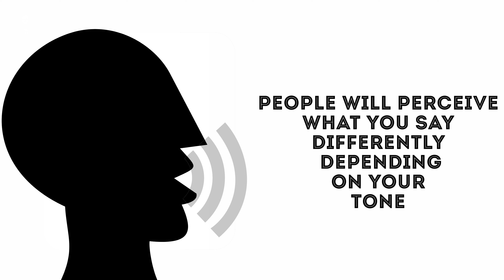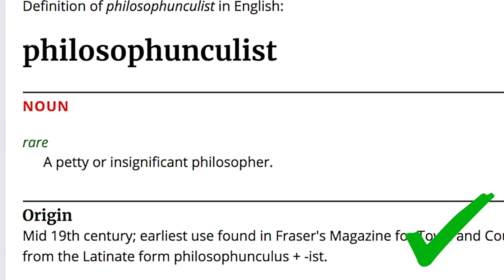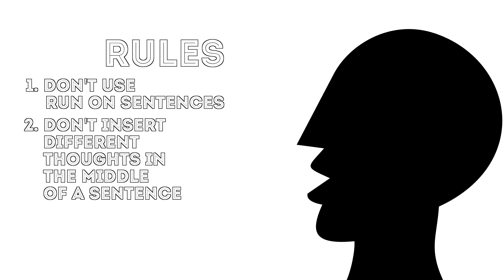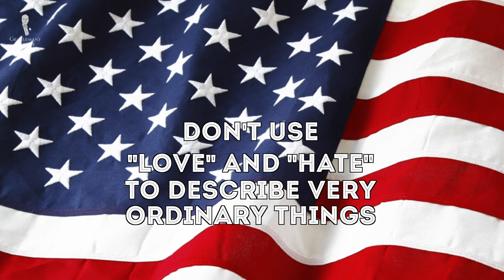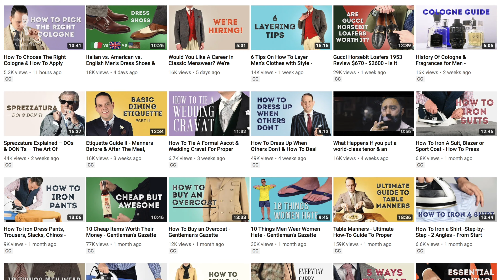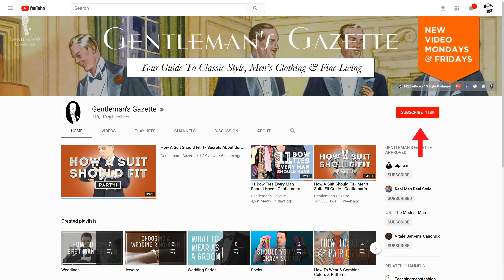¿Cómo hablar y sonar como un caballero?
Comprar lo que ve en el video:

1. Calcetines de rayas amarillo con azul marino
2. Corbata en seda Madder, diseño de arabescos rojo y negro con amarillo
3. Boutonniere de Fort Belvedere
4. Pañuelo cuadrado blanco en lino irlandés

En pocas palabras, creemos que ser un caballero es una aspiración que todo hombre puede lograr. En esta época, no tiene nada que ver con la posición, riqueza o influencia. La forma en que habla y suena es algo que está bajo su control y puede cambiarlo y perfeccionarlo incluso con un presupuesto muy bajo. Si está viendo este video, es probable que sepa que hay áreas donde puede mejorar y compartiré las áreas donde creo que debería mejorar con usted en el camino.

Entonces, ¿cuáles son mis consejos para sonar como un caballero?

Primero, solo busque a la persona cuyo discurso admira y que puede analizar y emular. Dicho esto, hablar en público y presentarse son muy diferentes del discurso conversacional. Por ejemplo, aquí en YouTube tengo que hablar mucho más rápido que en persona, de lo contrario, se quedaría dormido. Además, hablar en público a menudo tiene un guion o práctica y, por lo tanto, es muy diferente del discurso conversacional.

Todo comienza con el tono. En Alemania, tenemos un dicho que dice, el tono de la música y es muy cierto. Las palabras más cálidas pueden sonar muy frías si se presentan con un tono incorrecto. Al mismo tiempo, las palabras amables pueden sonar amenazantes simplemente por la forma en que modula su voz.

Aparte de su volumen y tono, la pronunciación adecuada es primordial. Suena básico, pero hay una gran cantidad de palabras que solemos pronunciar mal.

Un distintivo de una buena educación, crianza y capacidad de aprendizaje es tener un amplio vocabulario. Cuando escucha una palabra que no sabe le sugiero que la tenga en cuenta y la busque en un diccionario después, incluso si puede adivinar qué significa por el contexto.

Si miro hacia atrás en mis videos, definitivamente hay algunos en los que he usado mucho la palabra elegante. Y apuesto a que hay algunas personas que sabrán de qué videos estoy hablando. Porque si eres muy repetitivo con tus palabras, la gente lo tendrá en cuenta y tendrá una connotación negativa.

Entonces, ¿cómo sonar como un caballero?

Uno, no use oraciones corridas. Termine la oración y la idea.

Dos, no inserte pensamientos diferentes en medio de una oración. Simplemente complica las cosas y los oyentes no podrán seguirle realmente.

Tres, termine su línea de pensamiento y llegue a su fin. Dé a las personas un poco de tiempo para que puedan comprender lo que dijo, darles la oportunidad de responder y luego pasar al siguiente tema.

El buen conversador siempre tendrá una discusión fluida. Permanecerán en un tema y luego, naturalmente, avanzarán al siguiente porque hay un punto de conexión.

A veces, hablar como un caballero incluye evitar ciertas palabras o cosas.

En primer lugar, es aconsejable no usar superlativos a menos que realmente desee describir algo que sea excesivo.

Del mismo modo, proclamar algo como que es lo mejor de lo mejor en el mundo, particularmente si se refiere o se relaciona a algo que usted hace, es simplemente una muestra de ego y poco más.

Otro aspecto que puede percibirse como muy descortés es interrumpir con una advertencia.

Hablar como un caballero también significa evitar muletillas. Uhm, eh y o sea son todas palabras que no deberías usar.

Un caballero nunca maldecirá excesivamente en una conversación.

Seamos honestos, todos maldecimos a veces. Aunque no tanto en YouTube, pero a veces incluso filmando cuando estoy frustrado por algo o por decepción.

Otro aspecto, a veces difícil de suprimir para las personas, es el sarcasmo. Personalmente, soy una persona sarcástica. Sin embargo, si me encuentro con gente nueva y ellos no me conocen, no lo hago porque no podrán entender lo que realmente quiero decir. y pueden tomar lo que digo literal, que no podría estar más lejos de la verdad o de mis opiniones.